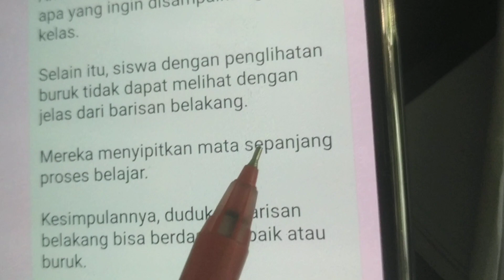22 Agustus 2023(1)